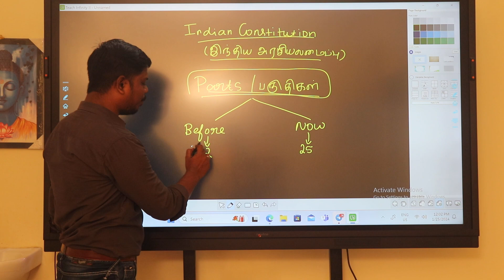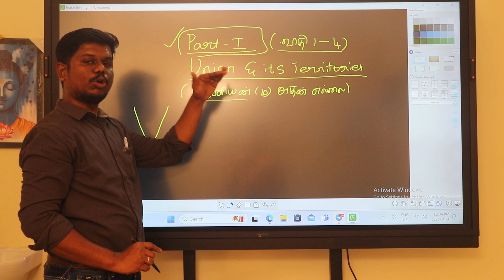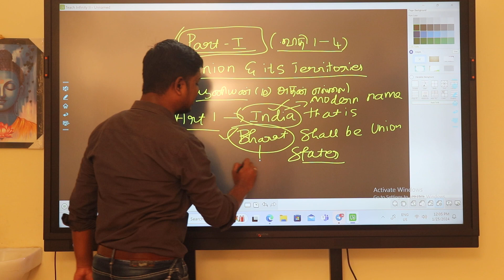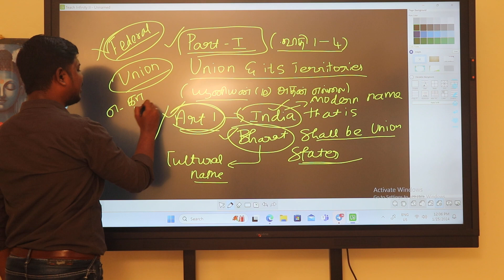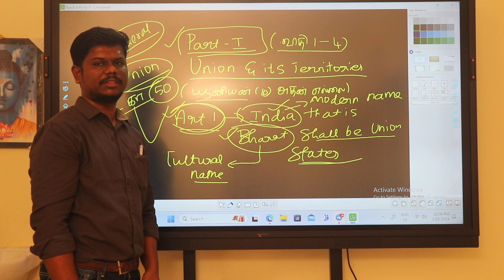Indian Constitution|| Tnpsc | polity | Exam facts | part-1